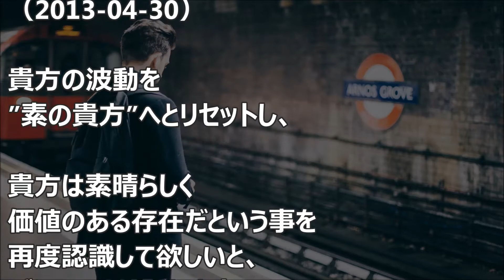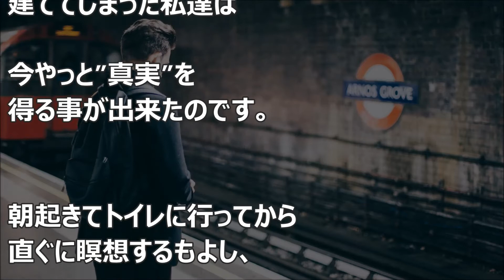バシャール：価値のある存在